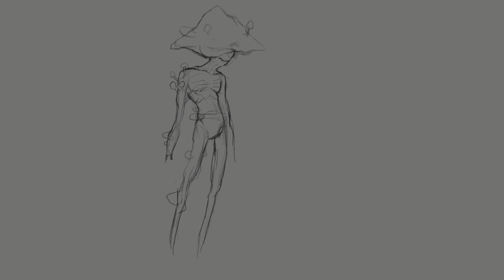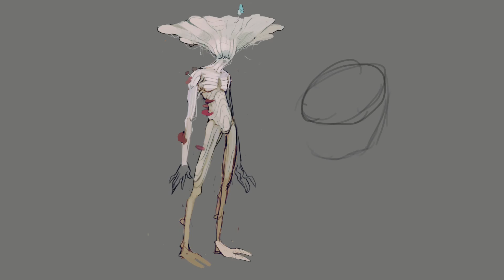Character Design: Mushroom Men Concepts